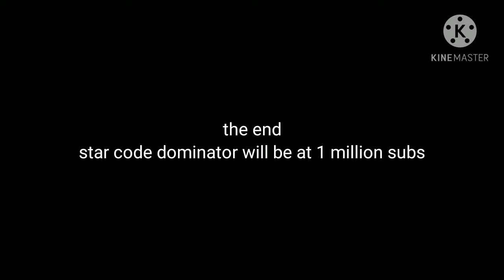4 Types of Sea's Difficulty Chart Obby